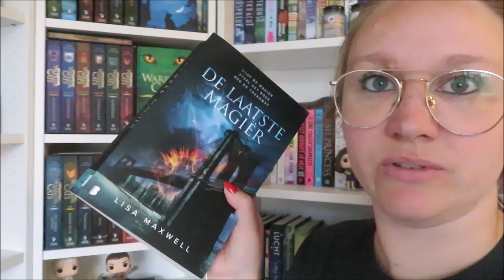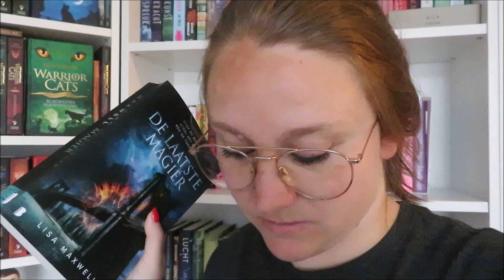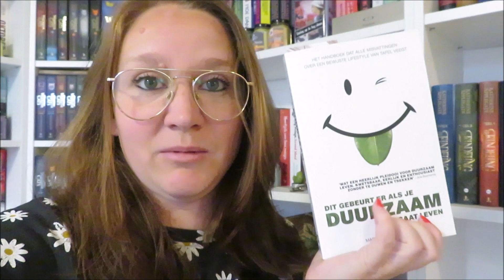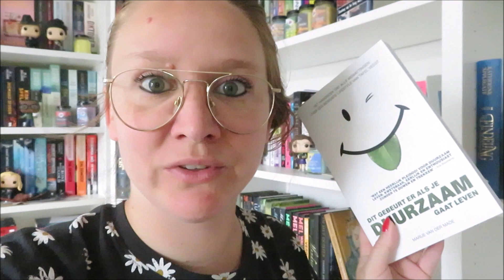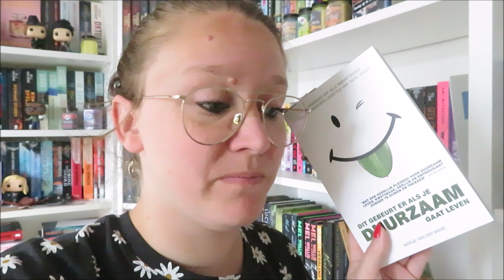LEESVLOG #1 ZOMER 2021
Ik neem jullie mee in de eerste leesweek van mijn vakantie.